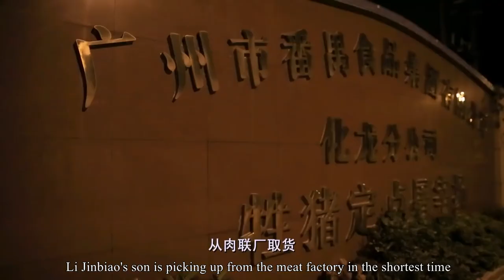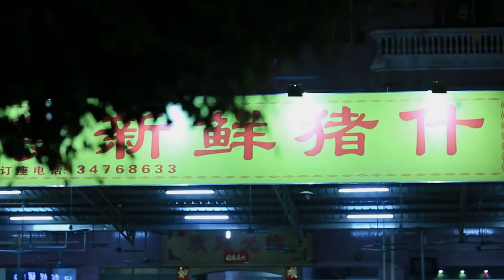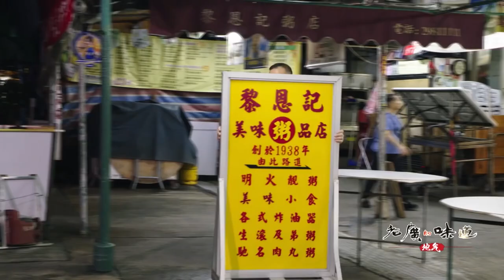一碗潮汕砂锅粥，独霸宵夜市场40年，吃一口想一年！【晚餐系列】